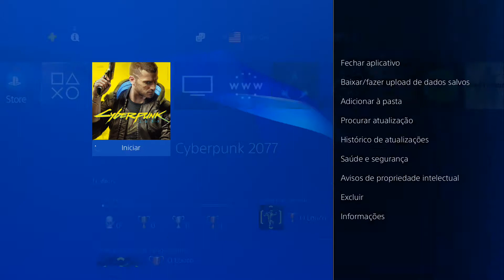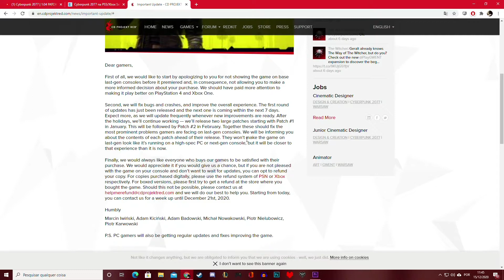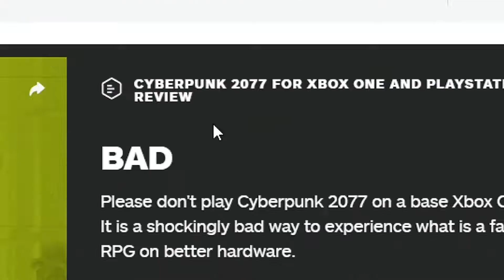CYBERPUNK 2077 - SAIA DA MATRIX!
Este vídeo não é uma avaliação sobre a qualidade do jogo em uma versão ideal mas sim mais um olhar de como a industria trata as pessoas.

Gameplay capturada n ps4 Base versão/atualização 1.04